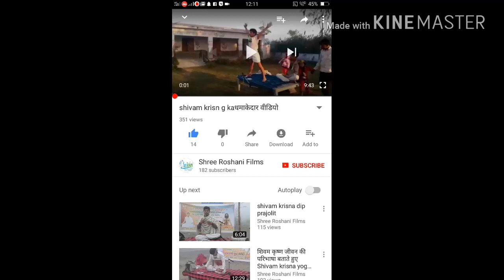shivam krisna thayired शिवम श्री कृष्ण थायराइड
ओम शिवम श्री कृष्ण जी द्वारा थायराइड दूर करने का आसन प्राणायाम और बयान शिवम श्री कृष्ण जी बता रहे हैं आप देखें और अपने थाईराइड को पुराना से पुराना थाईराइड को प्योर करें और अपने आप को पुनः स्वस्थ बनाएं अगर आपको यह वीडियो अच्छा लगे तो शेयर करें लाइक करें कमेंट करें और हमारे चैनल को सब्सक्राइब करें